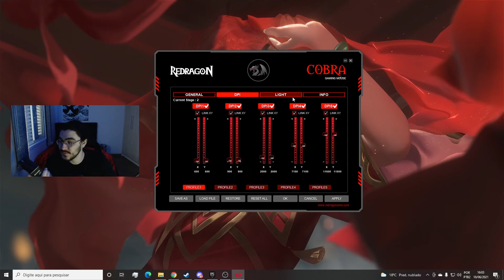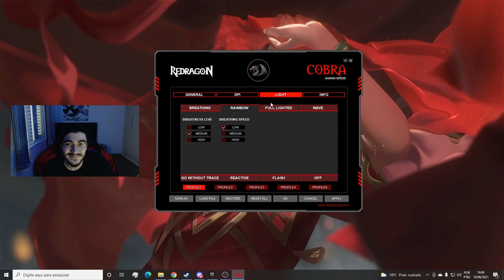Mouse REDRAGON KING COBRA - 2 ANOS DE USO, VALE A PENA?? (Review)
Mouse King Cobra

🖥️ Configuração do MEU PC:

Placa Mãe
Monitor Principal
Memória Ram

🖱️Periféricos do Meu PC:

Fone Intra